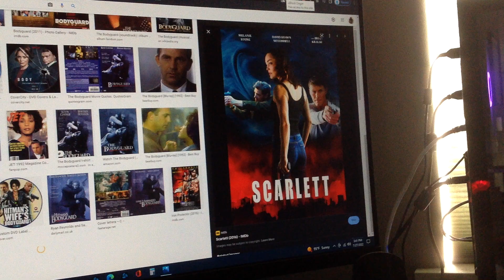What do you think about this movie?